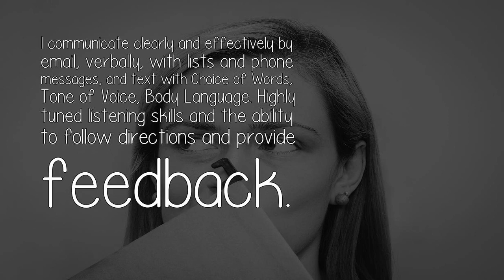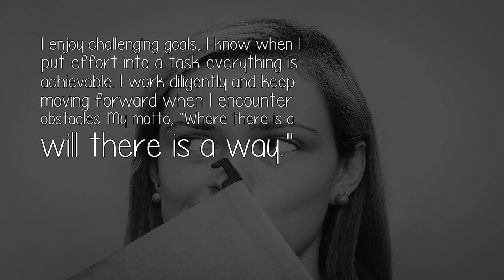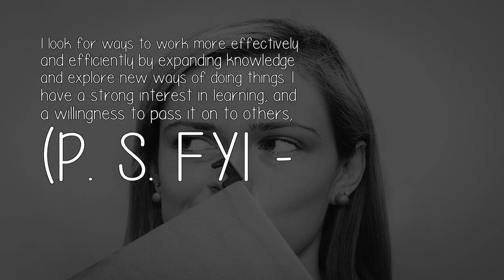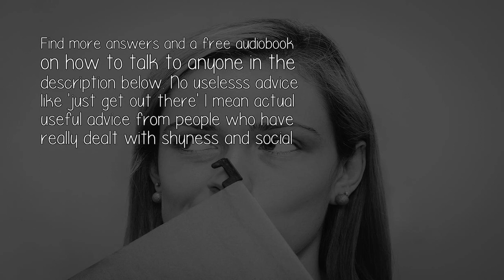How Do You Win An Interview Despite Suffering Social Anxiety?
First and foremost prepare for the interview as everyone is advised to do. If you know someone who works in the company, talk to him/her to know some of the 'inside' aspects that are important.